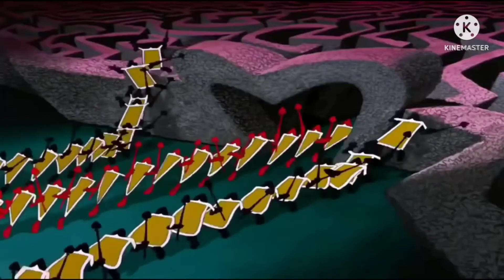Benny Hill Chase Crossover